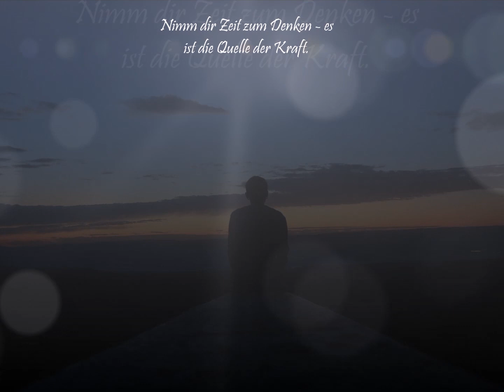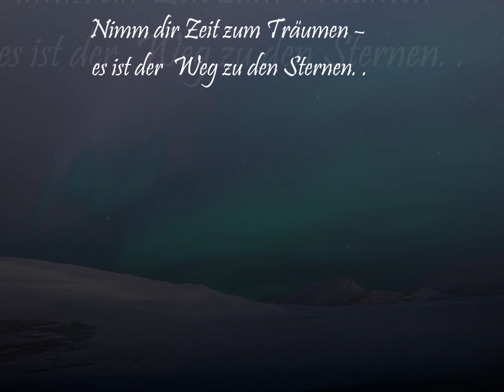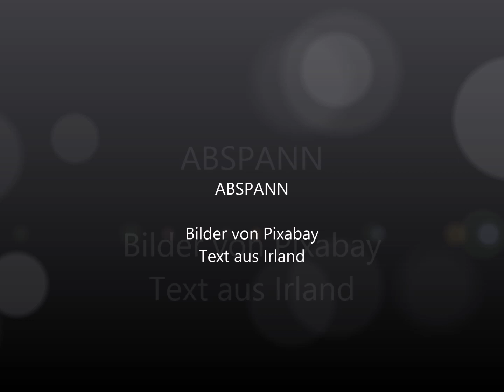Nimm dir Zeit - Weisheiten aus Irland -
Besinnliche Weihnachtsfeiertage und alles Gute für ein gesundes und erfolgreiches Jahr wünscht euch Annette